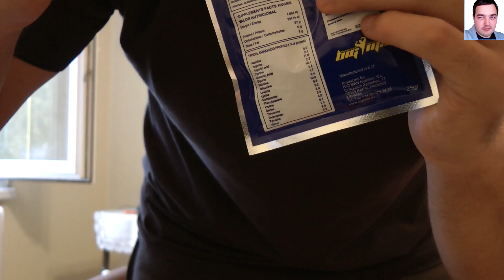Ha dagadni akarsz! XD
Egy kis edzőtermi osztogatásban volt részem, dagasztószer szempontjából. XD

A maximális kép- és hangminőség érdekében tanácsos beállítani az 1080p felbontást.